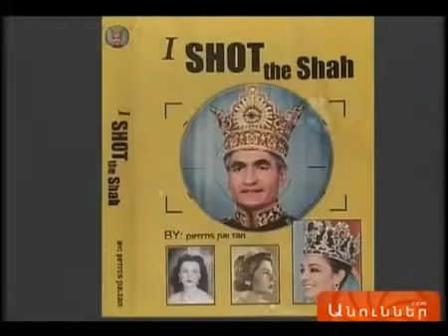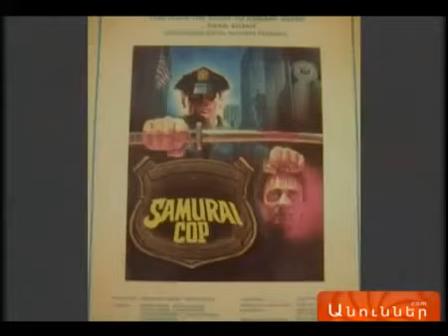Petros Palyan-Մոհամմադ Ռեզա Շահ Փահլավիի անձնական օպերատորը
Ներկայացնում ենք կինոգետ, հայագետ ԱՐԾՎԻ ԲԱԽՉԻՆՅԱՆԻ հեղինակային տեսաֆիլմ-հարցազրույցը Պարսից թագավորի` Մոհամմադ Ռեզա Շահ Փահլավիի անձնական կինոօպերատոր ՊԵՏՐՈՍ ՊԱԼՅԱՆԻ հետ